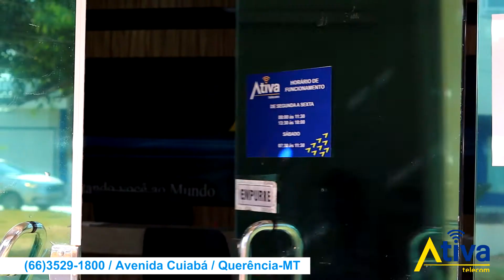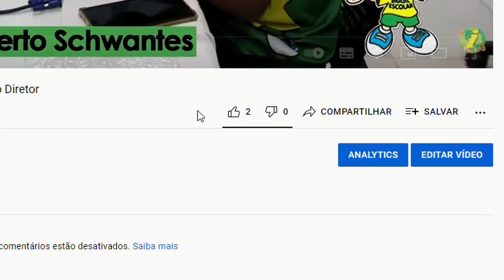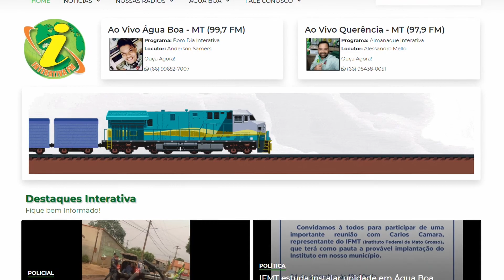QUERÊNCIA - Vereador Edmar Batista faz balanço de seu mandato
curta, comente, compartilhe e ative o sino para ser notificado